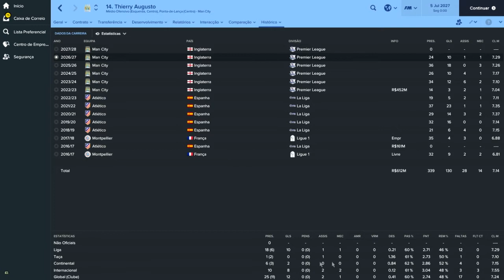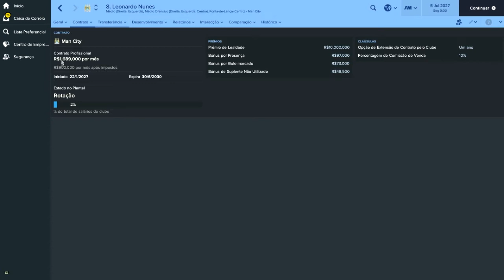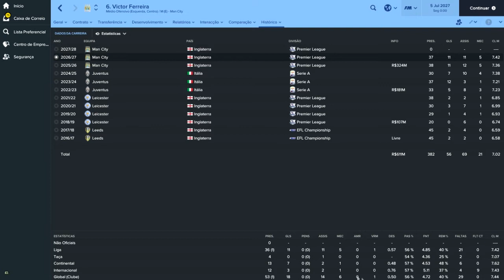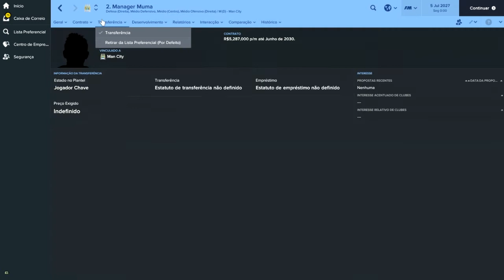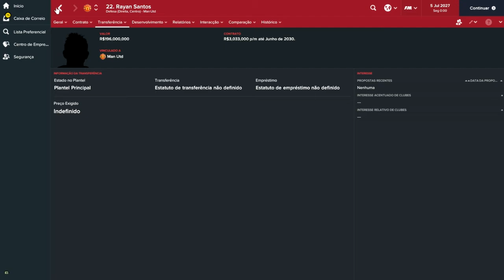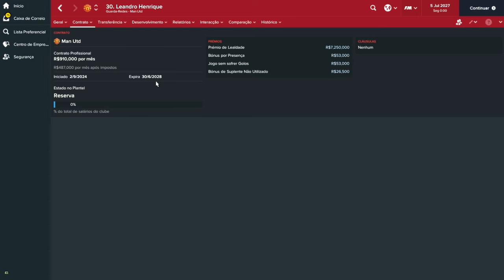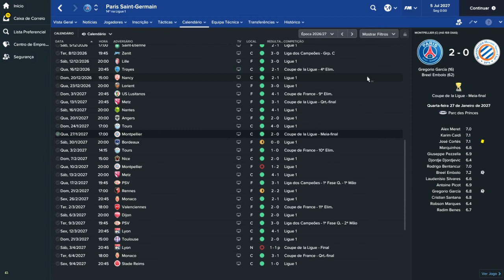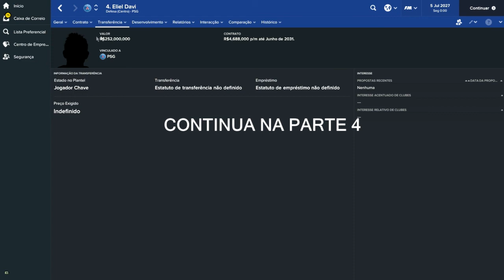FM17 - Confronto dos Inscritos EM DETALHE! - Ep. 12 - PARTE 3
E continua essa série extremamente adorada por vocês, o confronto dos inscritos!

Neste vídeo nós acompanharemos cada um dos jogadores de forma mais detalhada para vocês se conhecerem melhor!

Nesta série eu trago para vocês a simulação da carreira de todos os jogadores que vocês deram a ideia de criar no FM17 e vamos acompanhar todo o desenvolvimento deles até aposentarem!

Abraço!